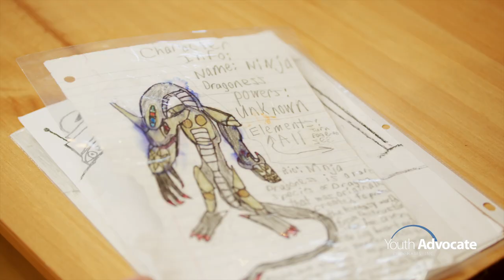Youth Advocate Programs - But I'm Not...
YAP reserves the right to block senders of content, comments, images, etc. that are inconsistent with our mission.
At YAP we believe that young people should own and be accountable for their actions. At the same time, we believe that a part of maturing and turning your life around is not defining yourself by the worst things you ever did, especially as a child, but rather by what you’ve become as an adult -- social worker, law enforcement officer, teacher, soldier, advocate, etc.